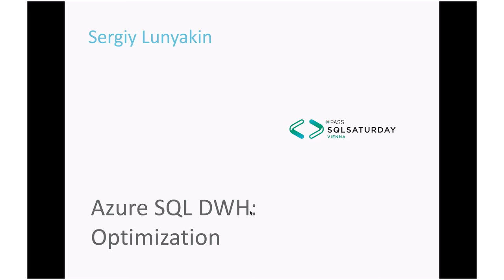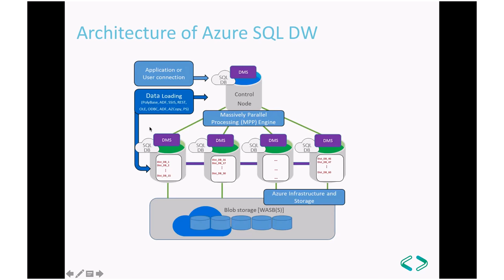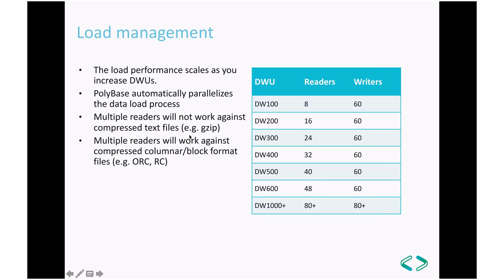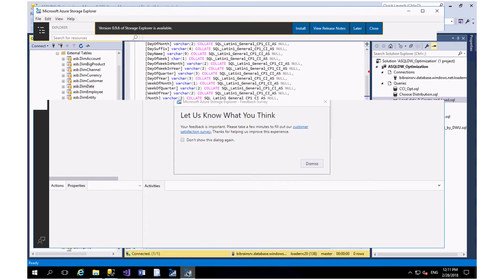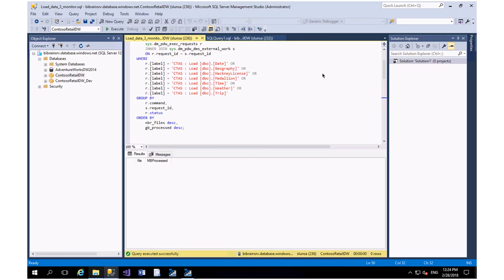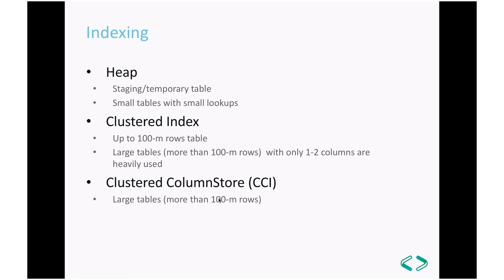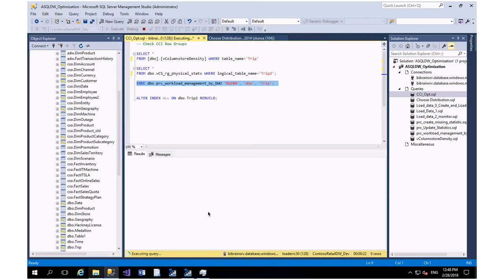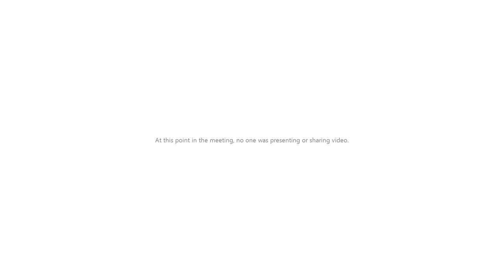Azure SQL DW: Optimization technics to maximize performance by Sergiy Lunyakin (Ukr)